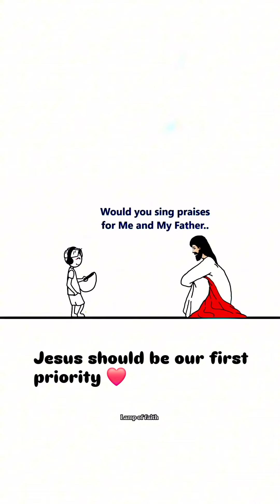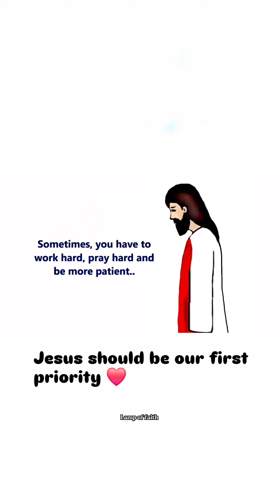Follow Jesus forever ❤🙏❤